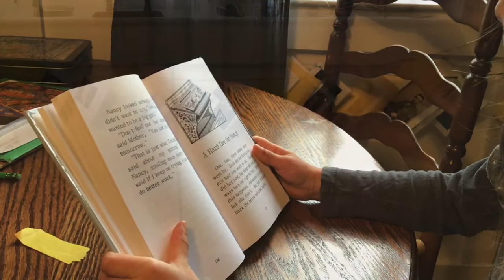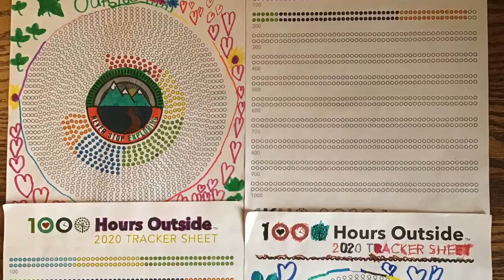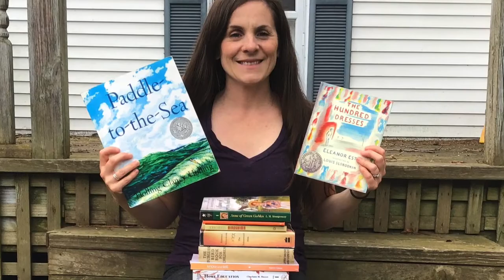Homeschool Year 2019/ 20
The BEAUTY of education is found in those who LOVE to learn.  So many beautiful moments over the course of a year.
 Here's our Year In Review.
We follow the Charlotte Mason method of homeschooling, while using the Ambleside Online Curriculum.

Reading, Math, History, Nature Study, Composer Study, Hymn Study, Folk Songs, Handicrafts, Copy work, Timeline, Cursive, Poetry, Living History, Art, Picture Study, Recitation, Narration, Literature, Tea Times...